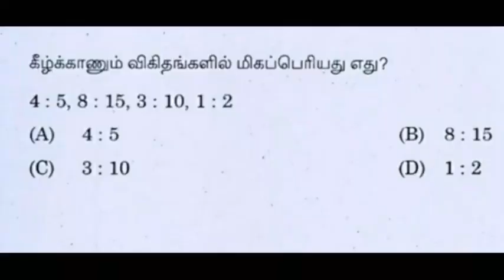Simplification - Class 6 | Maths by Thiru sir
Very Easy Method to simplify all type of questions..

We r provide all topics in Aptitude for competitive exam...